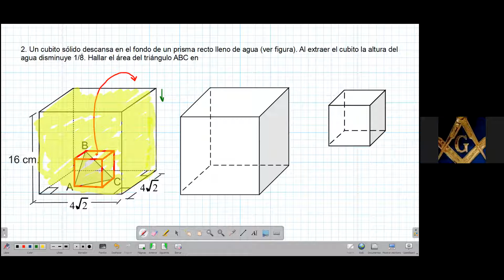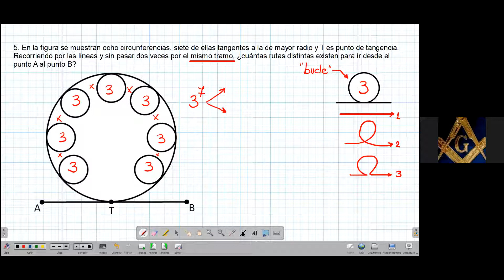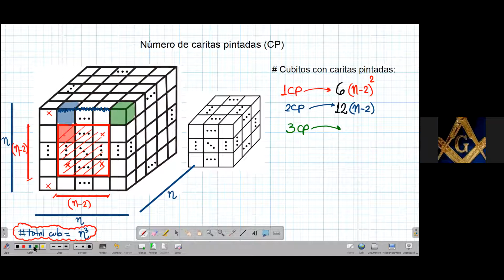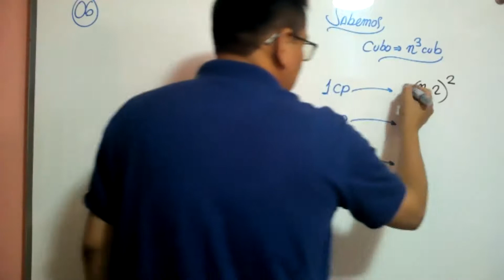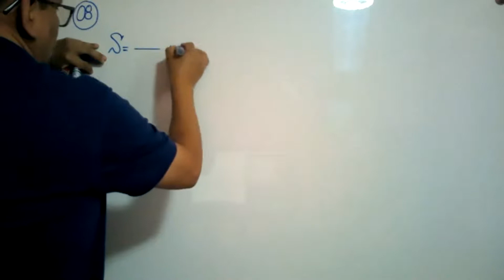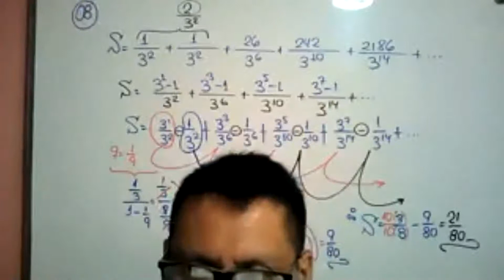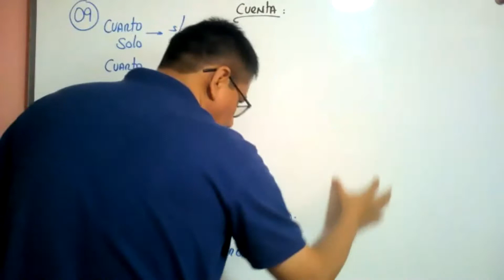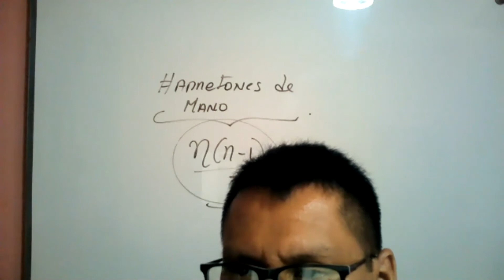RM(REGULAR ENE-ABRIL 2021)Agraria:Miscelánea-Material del profesor(Prof. Ramos)(21-04-2021)